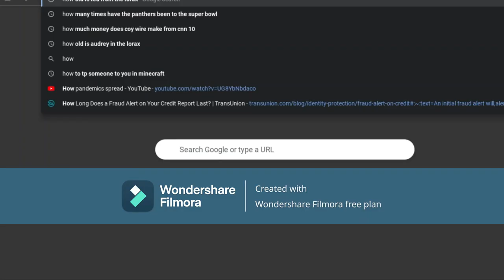trying to crash my school computer with minecraft